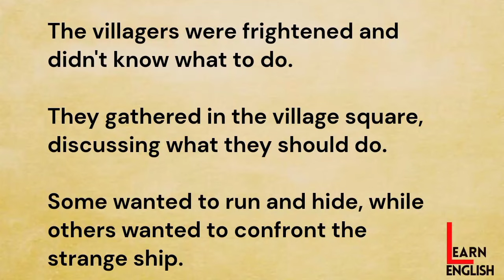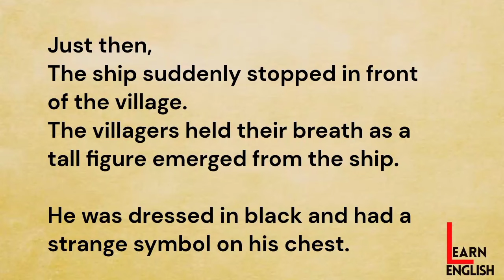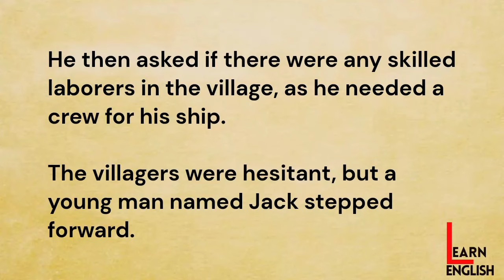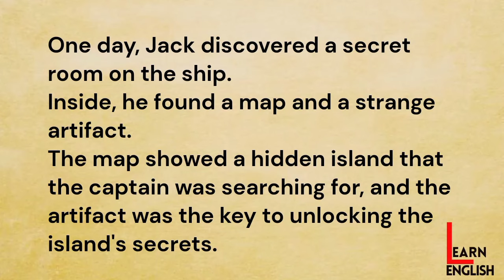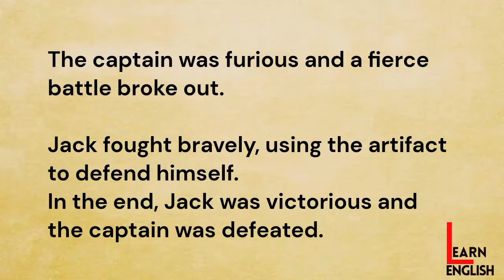Improve your English ❤️ The Strange Ship ⛵ Learn English Through Story 👍 Listening & Practice 📖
There are so many benefits of learning English through stories.

English love story reading practice
Rich man poor boy
poor boy rich girl
learn English through story
improve your English listening
English listening reading practice
English learning videos for kids
learn English moral story for beginners
how to learn English through story
how to practice English at home
how to read correct English
English with subtitle love story
English story a beautiful story
English stories reading
English padhna kaise sikhe
English read kaise kare
Love story
correctly English fluently reading